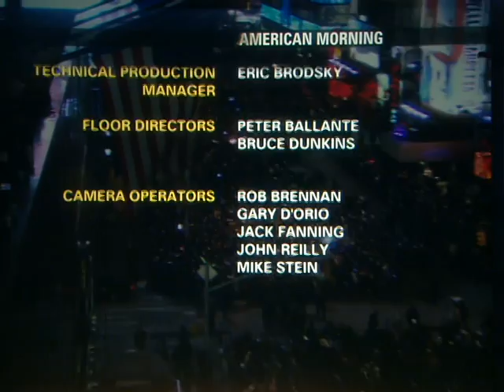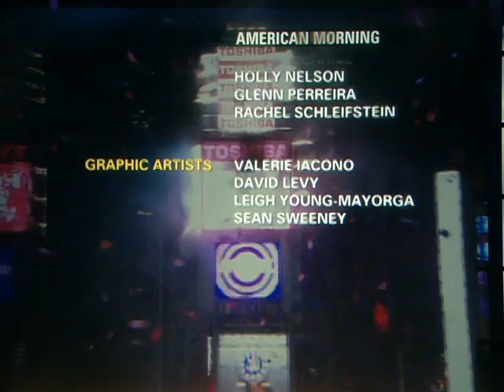AM credit roll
CNN American Morning giving props to a lot of hard working people.  Thanks